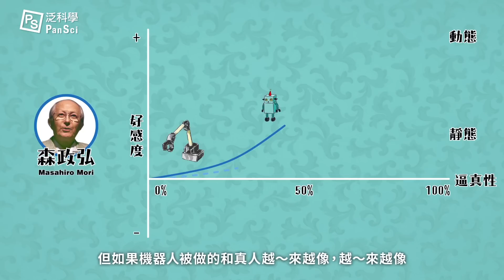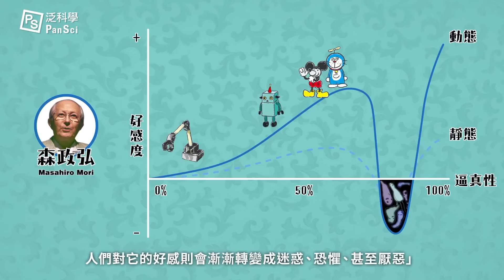窒友梅根恐怖嗎？安娜貝爾跟恰吉更可怕？認識恐怖谷理論！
焊接機器人不可愛，但 R2D2、Baymax 卻令人愛不釋手；當機器人有人的特質時我們會覺得親切，不過當它越來越像人卻又有一些微妙的地方跟人不一樣時，反而讓人毛骨悚然。

鬼月涼夏鉅獻！由泛科學動畫團隊與實習生傾力為你獻上 ‪#‎實習生大爆炸‬：恐怖谷理論！

0:00 影片開始
0:32 恐怖谷理論
1:04 移情作用
1:30 預期心理

延伸閱讀：
無所不能的機器人
未來就是現在？五種「現在進行式」的機器人